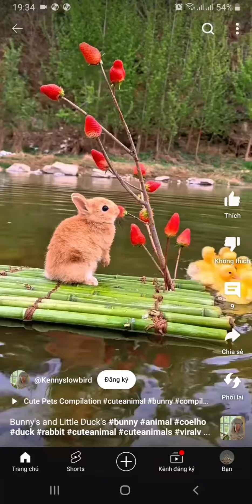Những cảnh động vật thật đáng iu làm sao .(3)